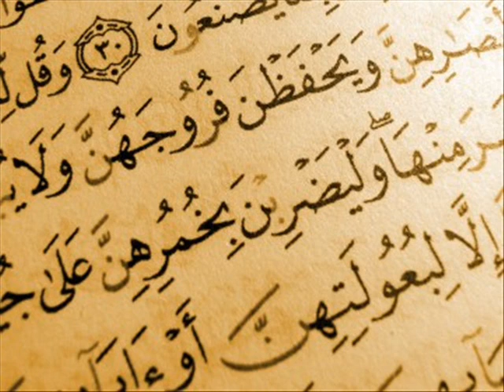WORD OF GOD---SURAT AL-MUDATHIR & TRANSLATION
The Quran is the literal word of God, which He revealed to His Prophet Muhammad through the Angel Gabriel. The Holy QuranIt was memorized by Muhammad , who then dictated it to his Companions. They, in turn, memorized it, wrote it down, and reviewed it with the Prophet Muhammad . Moreover, the Prophet Muhammad reviewed the Quran with the Angel Gabriel once each year and twice in the last year of his life. From the time the Quran was revealed, until this day, there has always been a huge number of Muslims who have memorized all of the Quran, letter by letter. Some of them have even been able to memorize all of the Quran by the age of ten. Not one letter of the Quran has been changed over the centuries.

The Quran, which was revealed fourteen centuries ago, mentioned facts only recently discovered or proven by scientists. This proves without doubt that the Quran must be the literal word of God, revealed by Him to the Prophet Muhammad , and that the Quran was not authored by Muhammad or by any other human being. This also proves that Muhammad is truly a prophet sent by God. It is beyond reason that anyone fourteen hundred years ago would have known these facts discovered or proven only recently with advanced equipment and sophisticated scientific methods. Some examples follow.